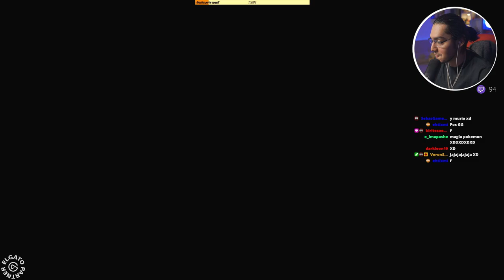OMEGA SE BUGEO | SONS OF THE FOREST | EpsilonGamex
Ya estamos jugando Sons of the forest en los directo para quienes quieran darse una vuelta :D